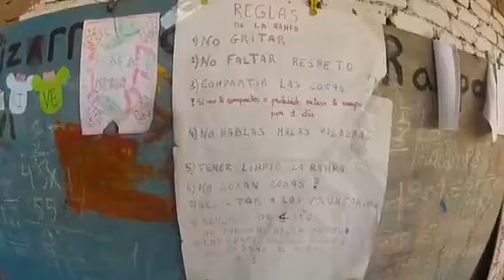November 2013 at the Skate Ramp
A great little video of the Skate Ramp Project that two of our volunteers, Justin and Eliza, created during their stay in October and November 2013.